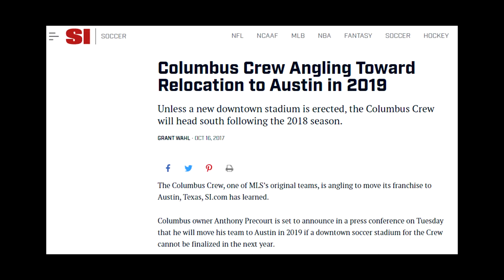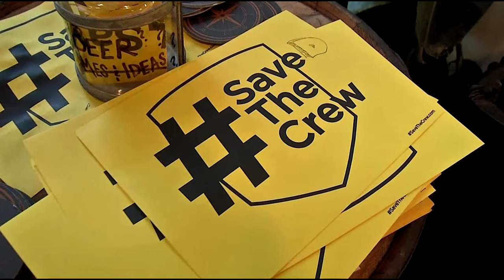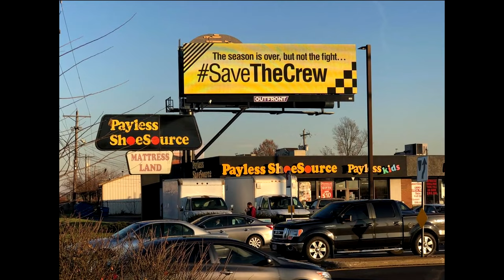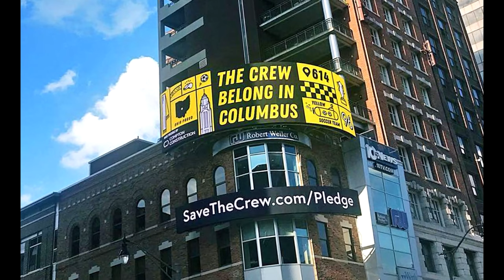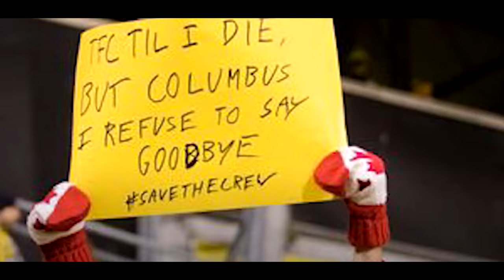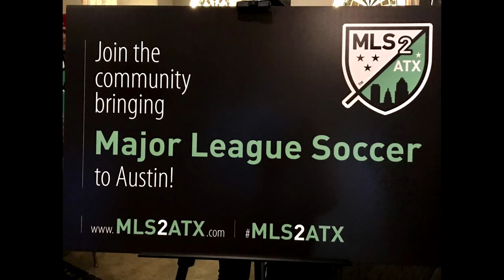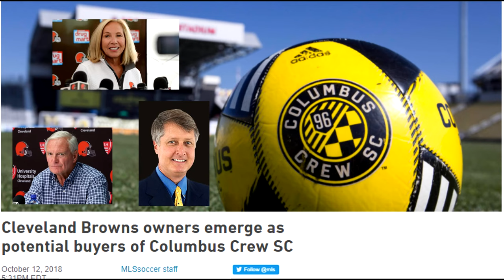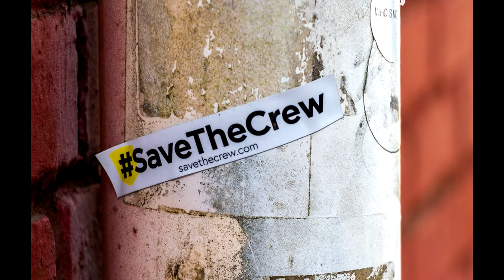Respect Your Roots: The Story Of SaveTheCrew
It's the most important chapter in the history of MLS.  If MLS had moved the Crew, the floodgates would have opened, and there would be no stopping the league from moving anyone.  This is the story of a fanbase, and a community fought back.

For more on the SaveTheCrew Movement, check out savethecrew.com

Also check out the book Accidental Heroes by Pete McGinty, who have more stories about the movement: